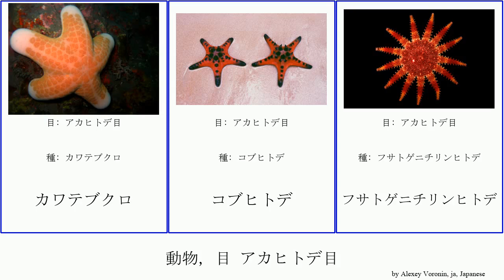動物, 目 アカヒトデ目 animal オニヒトデ コブヒトデ アオヒトデ マンジュウヒトデ Vital Heads Unicorn アカオニヒトデ Whales フサトゲニチリンヒトデ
動物 目 アカヒトデ目.
animal of Order Valvatida, language: ja.

アオヒトデ
アカオニヒトデ
アカヒトデ
アカヒトデ目
オニヒトデ
カワテブクロ
コブヒトデ
フサトゲニチリンヒトデ
マンジュウヒトデ